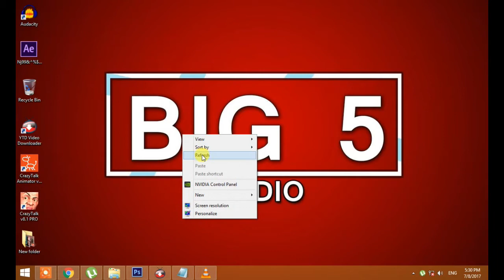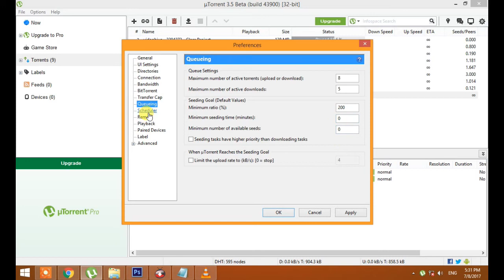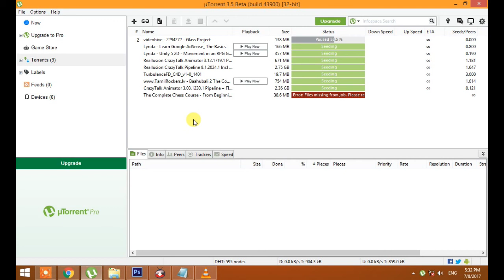Best Utorrent Setting |High Download Speed Utorrent Setting 2017 -Torrent Tricks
utorrent download free,
utorrent tutorial,
utorrent pro,
utorrent 3.4.9 speed up,
utorrent connecting to peers problem fix,
utorrent not downloading,
utorrent android,
utorrent movie download,
utorrent mac,
utorrent games for pc,
utorrent,
utorrent speed up,
utorrent app,
utorrent anonymous,
utorrent alternative,
utorrent android tutorial,
utorrent app for android,
utorrent ad removal,
utorrent access denied write to disk,
utorrent android speed up,
utorrent ads,
utorrent best settings,
utorrent bangla tutorial,
utorrent blocked,
utorrent best port,
utorrent blocked by isp,
utorrent best settings 3.4.9,
utorrent bandwidth settings,
utorrent booster,
utorrent bencoding,
utorrent banned,
utorrent connecting to peers,
utorrent connecting to peers problem fix windows 10,
utorrent crack 2016,
utorrent can't connect to peers,
utorrent connecting to peers fix,
utorrent cracked,
utorrent chromebook,
utorrent csgo,
utorrent connecting to peers problem,
c'est quoi utorrent,
utorrent download faster,
utorrent download speed,
utorrent download free for windows 7,
utorrent download free windows 10,
utorrent download free games,
utorrent download speed increase,
utorrent dht waiting to login fix,
utorrent download games,
utorrent download free windows 8,
utorrent error,
utorrent error the system cannot find the path specified,
utorrent error files missing from job,
utorrent error access denied,
utorrent error former volume not mounted,
utorrent explained,
utorrent eta infinity,
utorrent easy client,
utorrent extension,
utorrent encryption,
como baixar utorrent e instalar,
descargar utorrent e instalar,
como descargar utorrent e instalar,
como baixar utorrent e daemon tools,
como acelerar utorrent e bittorrent,
come velocizzare utorrent e bittorrent,
utorrent for mac,
utorrent fastest settings 2016,
utorrent fast,
utorrent fl studio,
utorrent faster,
utorrent finding peers problem,
utorrent for android,
utorrent fast download settings 2016,
utorrent for windows 10,
utorrent gta 5,
utorrent game download,
utorrent gta san andreas,
utorrent guide,
utorrent games for mac,
utorrent gta 5 android,
utorrent gta san andreas android,
utorrent games for android,
utorrent gta vice city,
utorrent how to download,
utorrent how to use,
utorrent how to speed up downloads,
utorrent how to download games,
utorrent how to make it download faster,
utorrent how to stop seeding,
utorrent hack,
utorrent how to download movies,
utorrent hide ip address,
utorrent high speed download,
utorrent iphone,
utorrent is not downloading,
utorrent is not responding,
utorrent is not working,
utorrent install ubuntu,
utorrent ios 10,
utorrent inactive,
utorrent is slow,
utorrent in android,
utorrent illegal,
i torrented,
i torrented movies,
utorrent jail,
utorrent jio,
utorrent juegos para pc,
descargar sin utorrent juegos,
descargar por utorrent juegos,
descargar utorrent juegos,
juegos para utorrent,
jak stahnout utorrent,
juegos de utorrent,
jak pobrać utorrent,
utorrent khmer,
utorrent kickass,
utorrent kali linux,
utorrent kodi,
utorrent kaise download kare,
utorrent key,
utorrent keeps crashing,
install utorrent kali linux,
kako skinuti utorrent,
kako skinuti utorrent bez virusa,
utorrent linux,
utorrent language change,
utorrent latest version,
utorrent linux ubuntu,
utorrent lag,
utorrent latest settings,
utorrent lucky patcher,
utorrent location,
utorrent low speed,
utorrent movies download 2016,
utorrent mac tutorial,
utorrent minecraft server,
utorrent mobile,
utorrent movie download in mobile,
utorrent mac download,
utorrent mac speed up,
utorrent mac settings,
utorrent magnet links not working,
utorrent not responding fix,
utorrent not responding,